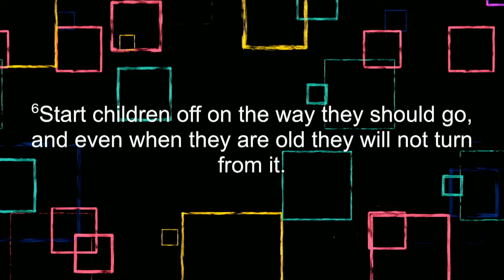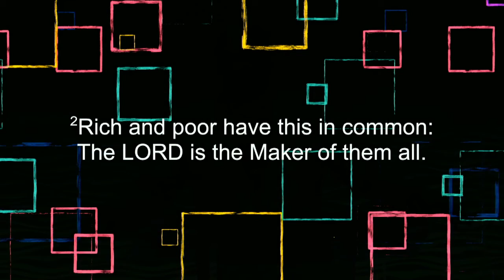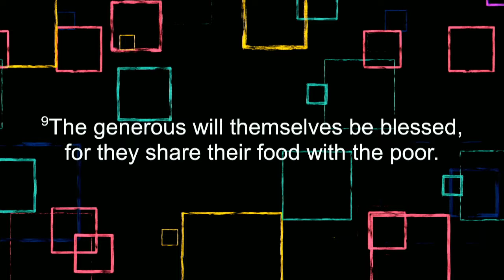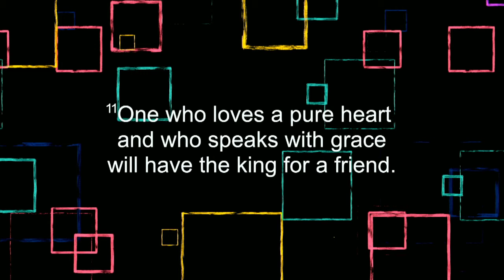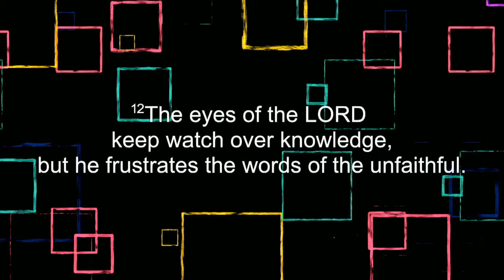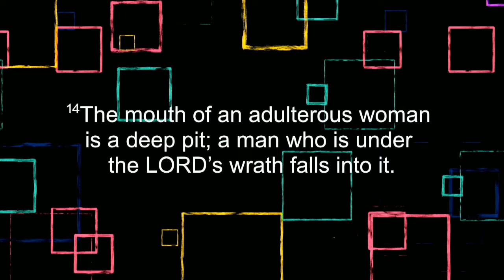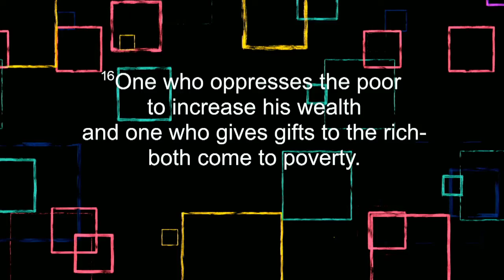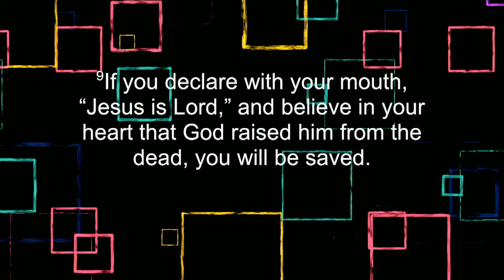MORE FAITHFUL PARENTING (PT.2) PROVERBS 22:1-16